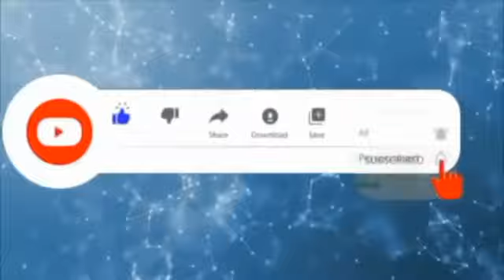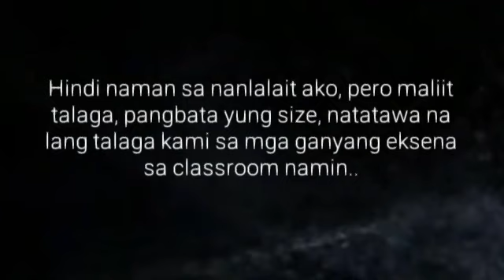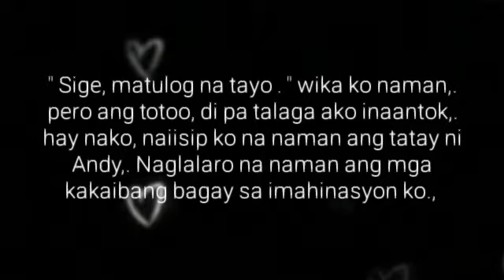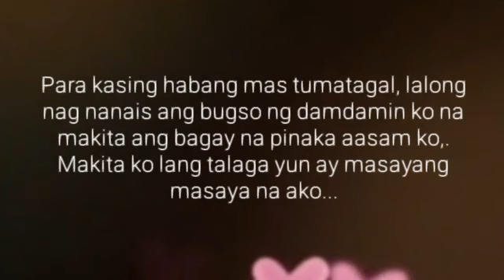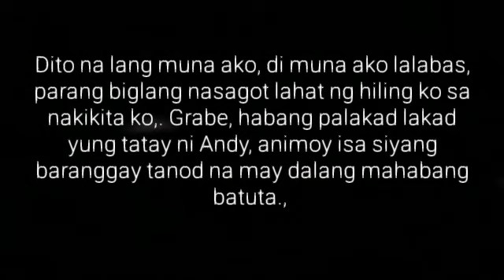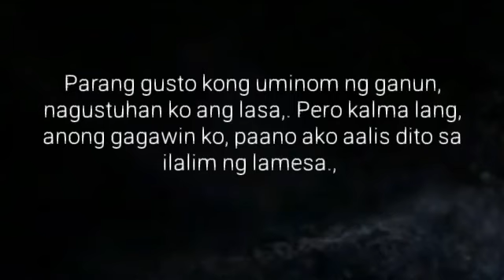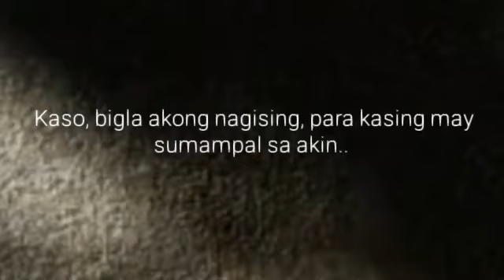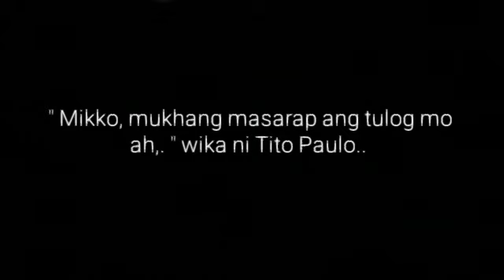BAGONG BAYO | Ep.15 | Luhod Ka Na | Big Boss Lakan Stories | Pinoy BL Story